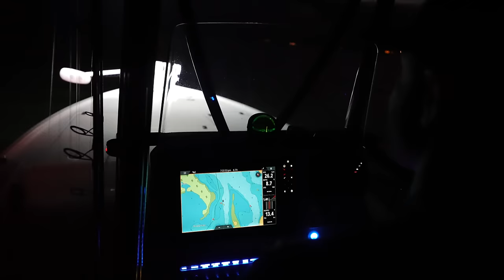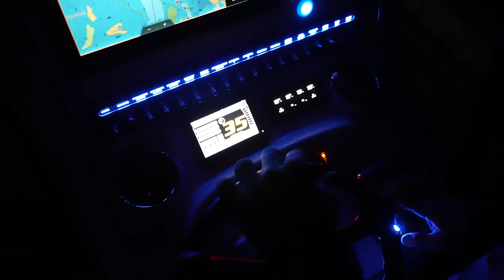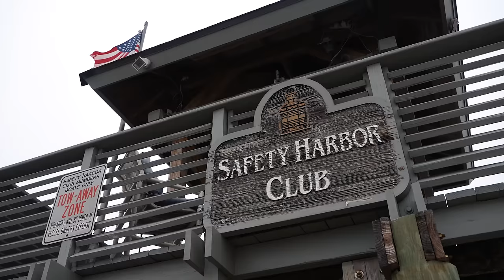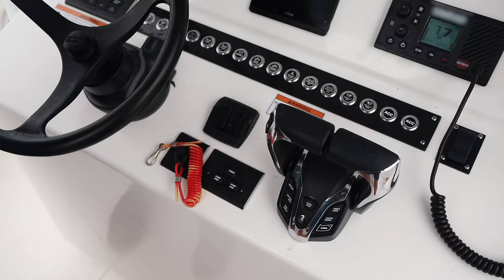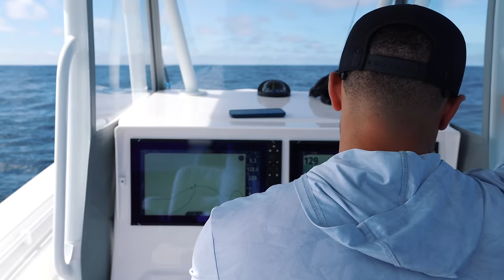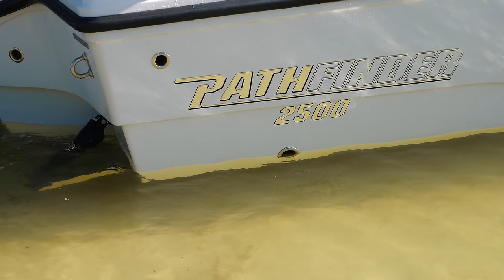Secluded Island Town only Accessible by Boat | Red Snapper Vacation Fishing Trip in Captiva Florida